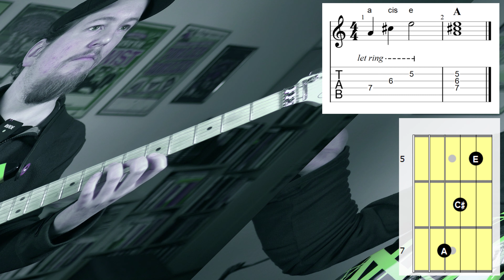Musik Theorie Crash Kurs Teil 2 Akkorde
Musik Theorie Crash Kurs für Beginner, Teil 2

Was sind Akkorde? Woher kommen sie? Wie entstehen sie? Welche Verbindung haben Tonleitern mit Akkorden? In der 2. Stunde mit meinem Schüler sind wir diesen Fragen nachgegangen.

Zeitstempel:
00:00 Intro
00:08 Musiktheorie Crash Kurs Akkorde
21:18 Outro